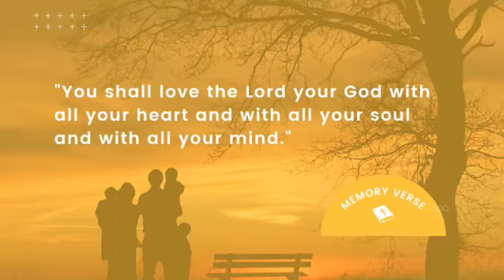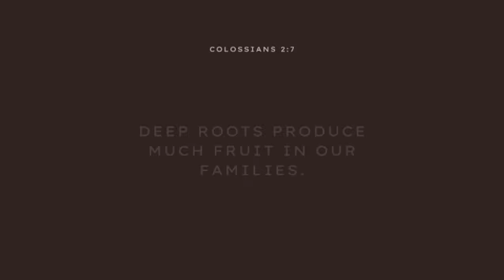All In Video Devotional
0:13 - Worship
2:15 - Lesson
7:10 - Prayer

Join our Facebook group and Instagram to get the latest videos, as well as interact with other families following along this devotional journey!